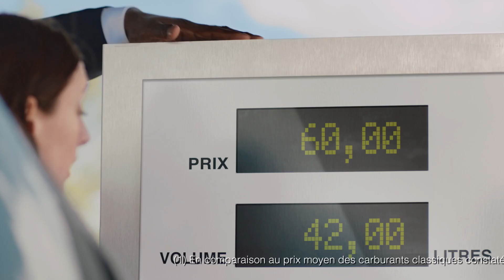Ford Kuga E85 : Roulez 2X moins cher avec le Ford Kuga E85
Nouvelle campagne lancée par Ford France !
Roulez 2X moins cher avec le Ford Kuga E85 👍🚘⛽️

Le Superéthanol-E85 est un carburant qui contient jusqu’à 85% de bioéthanol. Il permet de rouler plus vert et moins cher.

Pour utiliser le Superéthanol-E85, il faut un véhicule Flexfuel d’origine, ou bien un véhicule essence muni d’un boîtier E85 homologué posé par un installateur agréé.

Rejoignez la communauté Superéthanol E85 - France.
Vous êtes déjà utilisateur/trice du Superéthnol-E85 ou vous souhaitez le devenir pour bénéficier de ses avantages économiques et écologiques ?

Vous souhaitez avoir des informations fiables sur ce carburant et partager régulièrement vos retours d’expérience ?